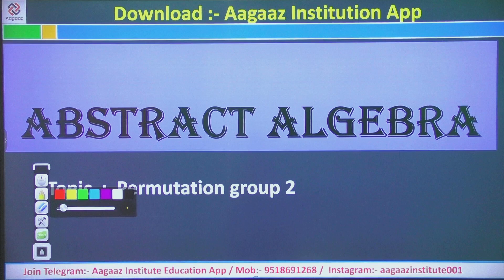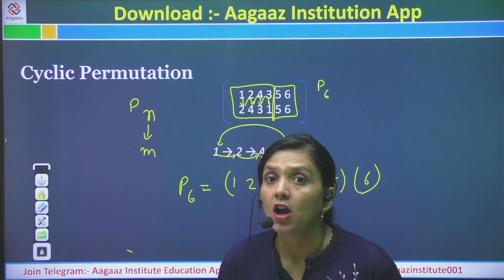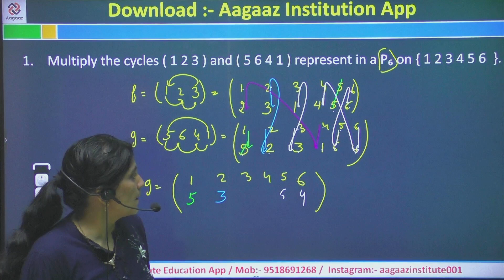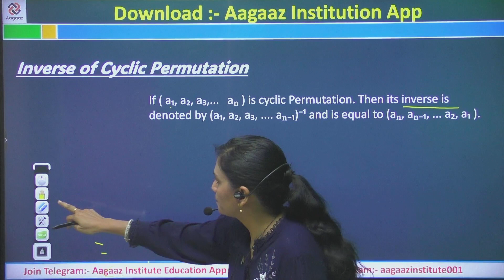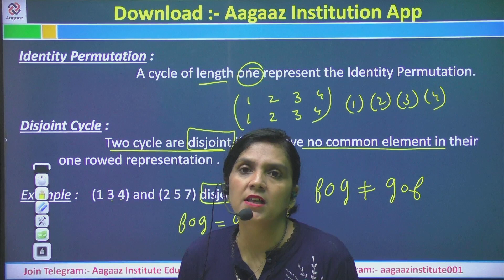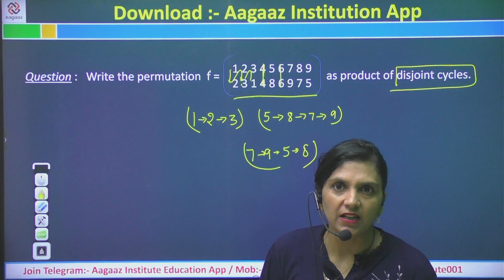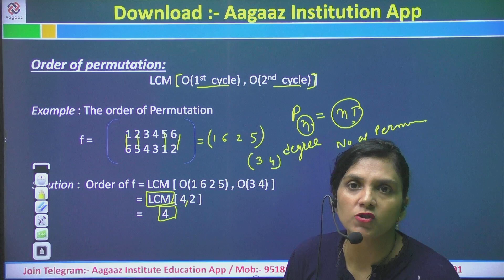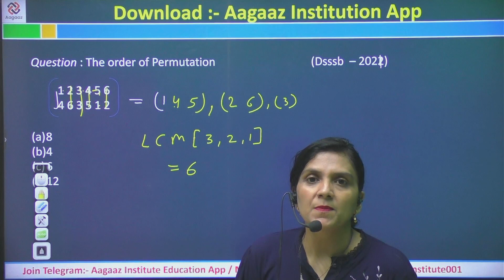Abstract Algebra 02 | DSSSB 2023 | Mathematics DSSSB | Ekta ma'am | Aagaaz instituion App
📌 कोई भी ऑनलाइन कोर्स लेने के लिए Download करे  Aagaaz Institution

📌 Aagaaz Institute के (टेलीग्राम) से जुड़ने के लिए निचे दिए गए लिंक पर क्लिक करे

📌 Aagaaz Institute  YouTube Channel से जल्दी जुड़े 🧑🏻‍🏫

🔴 INSTAGRAM से जुड़ने के लिए नीचे दिए गए Link पर क्लिक करें 👇👇👇

🔵 Instagram link :- I'm on Instagram as @aagaazinstitute001. Install the app to follow my photos and videos.